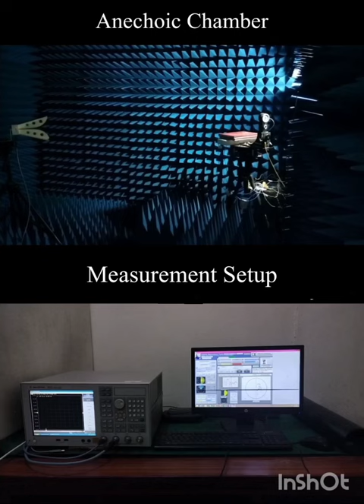Measurement Setup of a 1 x 7 conformal phased array in an anechoic chamber testing facility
The video demo shows measurement setup for the radiation pattern recovery of a malfunctioning 1 x 7 conformal phased array in a fully calibrated anechoic chamber lab (500 kHZ-20 GHz). Agilent network analyzer (500 kHZ-20 GHz) and Diamond Engineering Desktop measurement software setup is used.
Location: Electrical and Computer Engineering Department, COMSATS University Abbottabad, Pakistan.